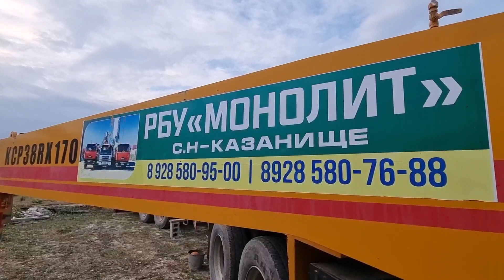Бетонирование площадки 300 кв.м. - с самодельной виброплитой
Монолит Казанище -  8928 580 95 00